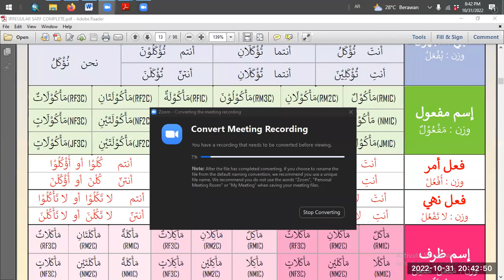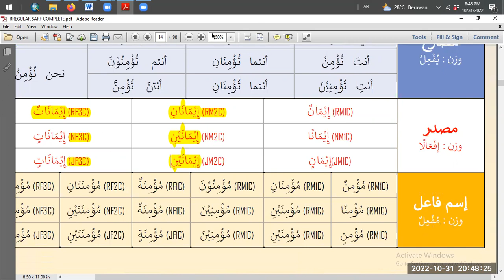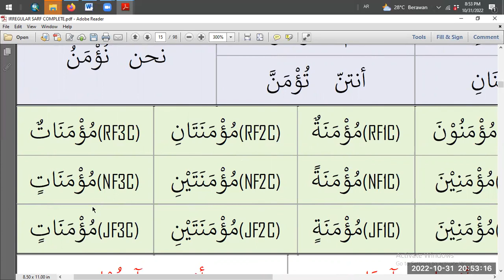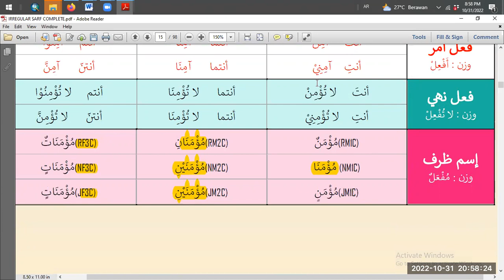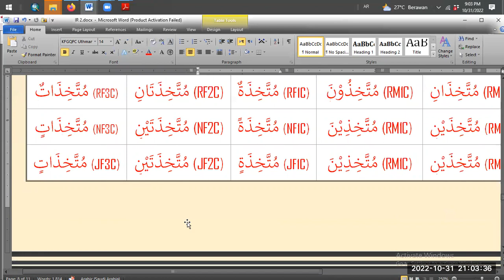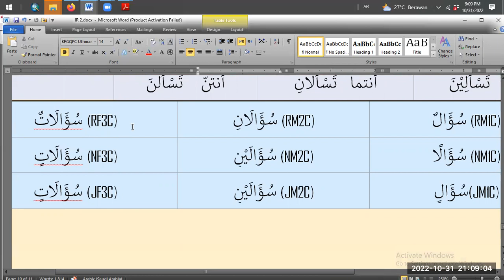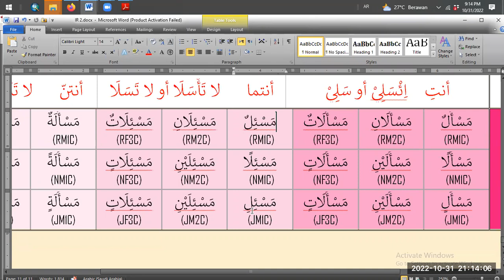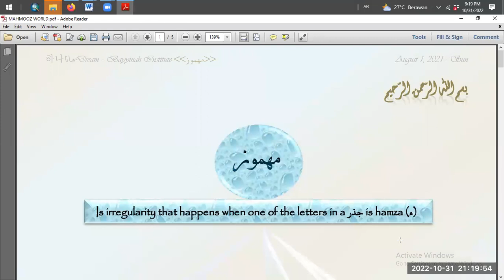Revision 85 - MAHMOOZ (explanation, sarf sageer & sarf kabeer)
This session is made as preparation of the coming 500Qs exams.
Study style: topic-wise, exchange notes, checking notes
we're not going deeply/detailed. we just go through each topic briefly so we can cover all lessons in shaa Allah before the exam started.

But i hope this recording can benefit as many students as possible.